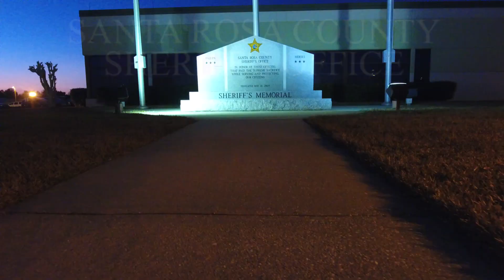Inside SRSO Intro Video